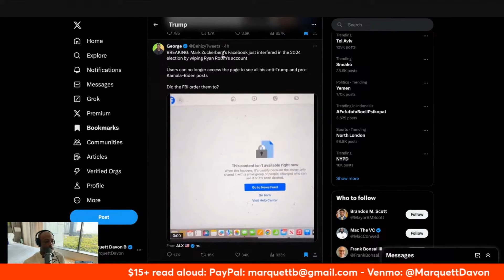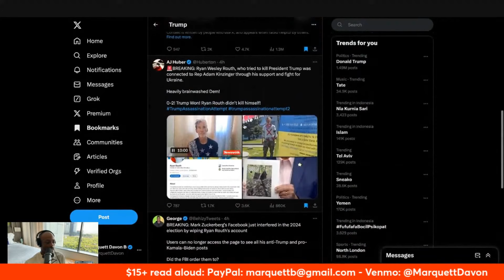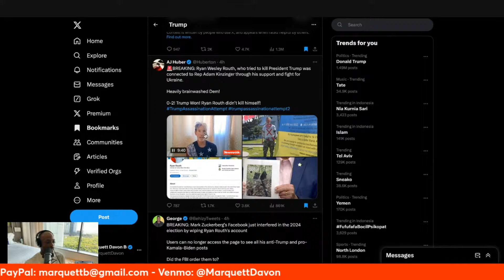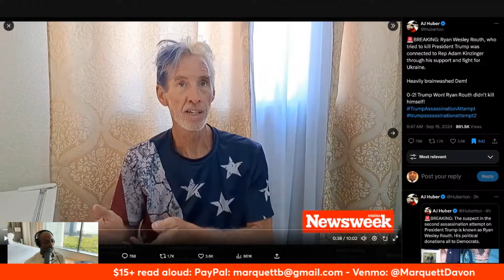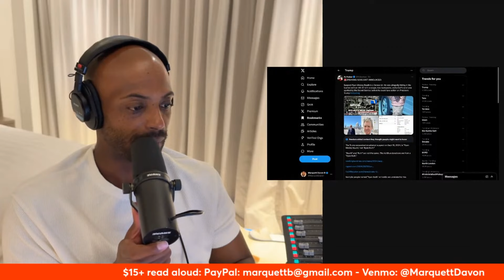Analyzing The Broken Mind Of The Trump Shooter